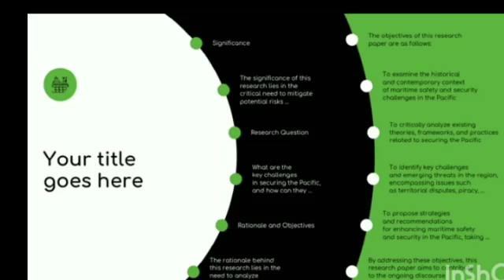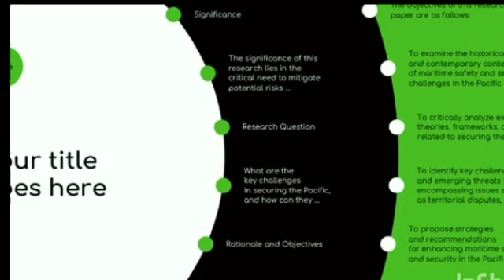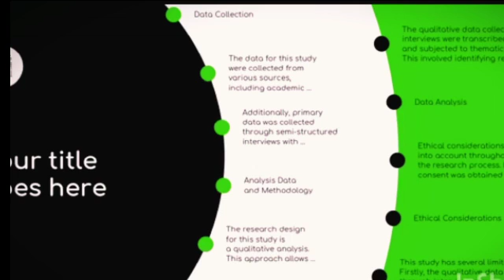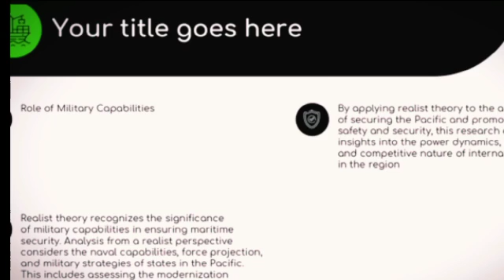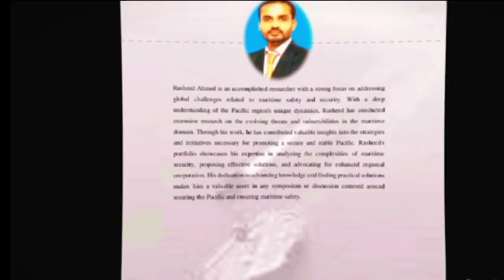Pacific Ocean 🌊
Rasheed Ahmed is an accomplished researcher with a strong focus on addressing global challenges related to maritime safety and security. With a deep understanding of the Pacific region's unique dynamics, Rasheed has conducted extensive research on the evolving threats and vulnerabilities in the maritime domain. Through his work, he has contributed valuable insights into the strategies and initiatives necessary for promoting a secure and stable Pacific. Rasheed's portfolio showcases his expertise in analyzing the complexities of maritime security, proposing effective solutions and advocating for enhanced regional cooperation. His dedication to advancing knowledge and finding practical solutions makes him a valuable asset in any symposium or discussion centered around securing the Pacific and ensuring maritime safety.

This symposium paper "Securing the Pacific: Addressing Challenges and Promoting Maritime Safety and Security" explore to investigate the challenges faced in securing the Pacific region and to explore strategies for enhancing maritime safety and security. The research questions revolve around understanding the key challenges and identifying measures to address them effectively. The objectives are to provide policy-relevant insights, analyze the current state of maritime safety and security and  propose recommendations for promoting a safe and secure Pacific. The paper employs a qualitative research methodology, incorporating empirical evidence and theoretical frameworks. The theory of maritime security is utilized to analyze the complexities and dynamics of the Pacific region. The findings emphasize the importance of collaboration among regional and international stakeholders, capacity building and  the development of robust governance frameworks to ensure maritime safety and security. In conclusion, the symposium paper highlights the significance of addressing challenges in securing the Pacific, provides actionable insights and  calls for collective efforts to promote a safe and secure maritime environment in the region.

Pacific challenges, maritime safety/ security, governance frameworks and regional stakeholders.

The Pacific Ocean plays a pivotal role in shaping global trade, geopolitical dynamics, and regional stability. Effective strategies are needed to promote maritime safety and security in the Pacific.

The literature review examines existing scholarly works and research pertaining to maritime safety and security in the Pacific region. It demonstrates the diverse range of challenges in securing the Pacific, including territorial disputes, maritime boundary issues, and transnational crimes.

Data was collected from various sources, including academic literature, reports, policy documents, and official statistics, as well as semi-structured interviews with key stakeholders. Thematic analysis was conducted on the qualitative data.

Realist theory focuses on power, state interests, and the competitive nature of international relations. It helps explain how powerful states compete for control over strategic sea routes, resources, and territorial claims, leading to tensions and conflicts.

The QUAD is a strategic forum involving major powers in the Indo-Pacific that can contribute to enhancing maritime domain awareness, countering piracy and illegal fishing, and promoting regional cooperation.

This research paper explores the challenges faced in securing the Pacific and proposed strategies to address these challenges while promoting regional stability.

This research highlights the complexities involved in ensuring maritime security in the Pacific region. Diplomatic engagement and cooperative mechanisms are crucial to mitigate potential conflicts, and technological advancements can improve maritime safety and security.